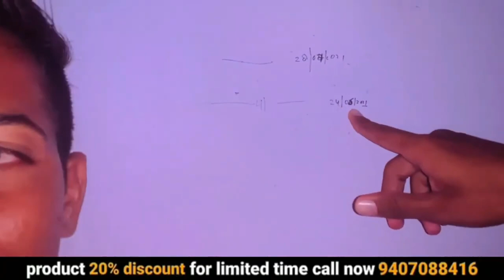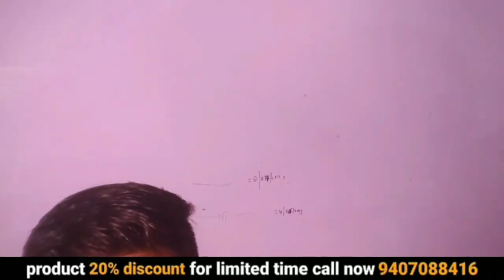increase height | how to increase height after 18 | height increasing exercises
heightgrowthincrease height | how to increase height after 18 | height increasing exercises | height increase | ayurvedic medicine | awpl result | 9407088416

your query :-
ayurvedic
ayurvedic treatment
ayurvedic medicine
ayurvedic tips
ayurveda
awpl result
Swami Ramdev
increase height
how to increase height after 18
height increasing exercises
height increase
how to grow height
subliminal for height increase
height
awpl